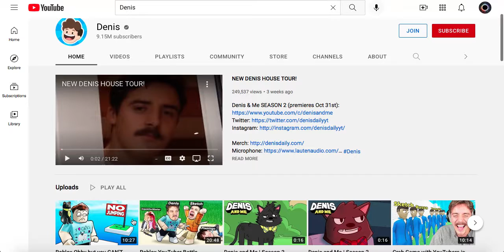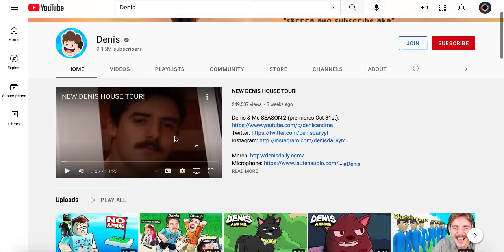DENIS AND ME SEASON TWO IS COMING SOON